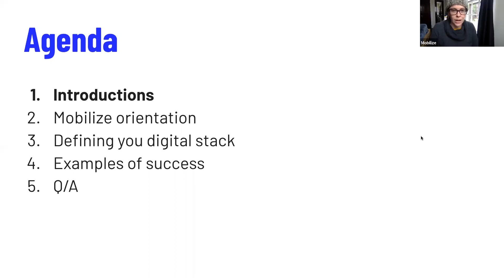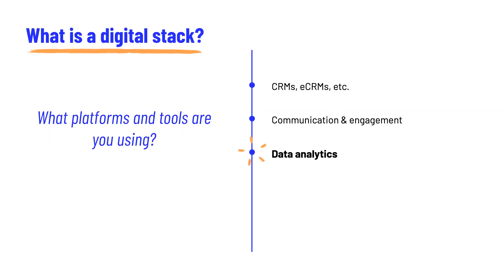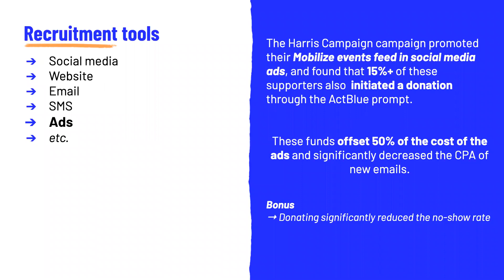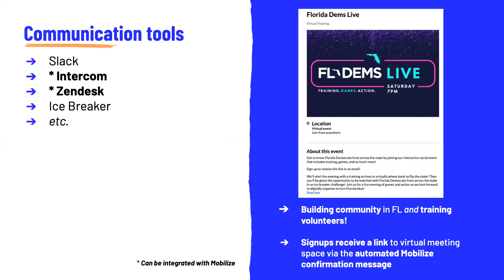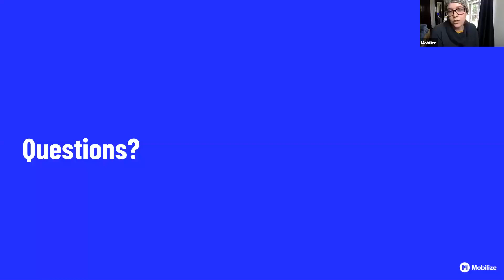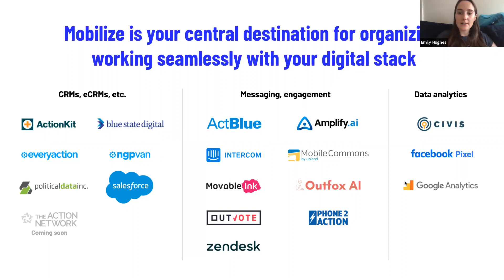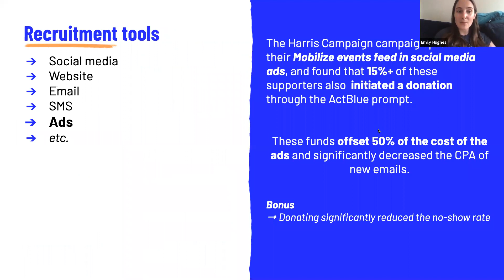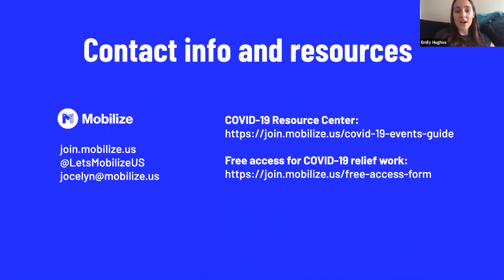Integrating with your digital stack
Complete your virtual organizing tool set with Mobilize's integration partners and complementary platforms. This week's webinar will teach organizers how to use integrated tools to streamline event workflows, manage comprehensive data sets, and meet cross-functional team goals.

Speaker: Jocelyn Strauss

Sign up for next week's webinar: mobilize.us/webinars.
Sign up for a demo today: join.mobilize.us